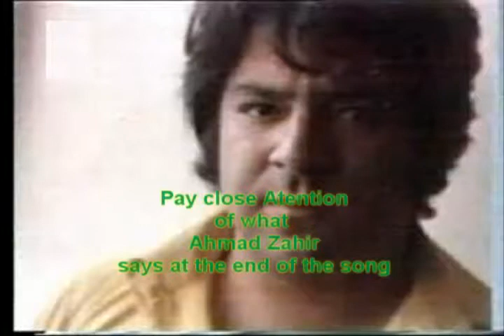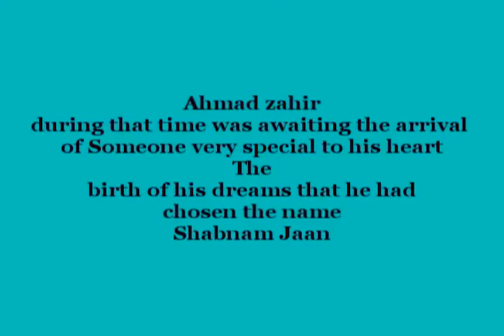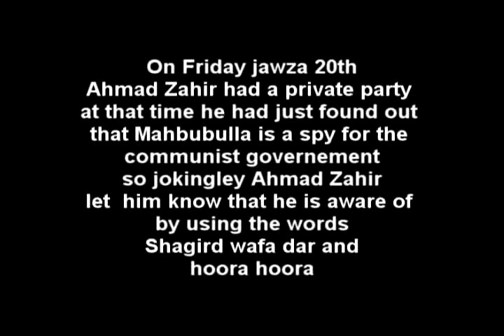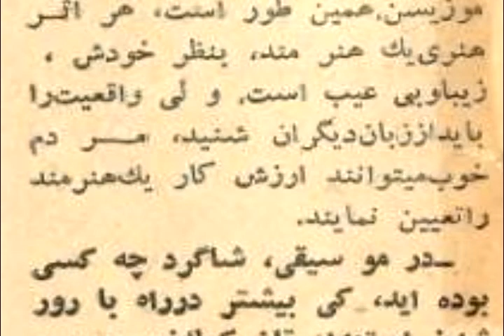A star was born movie part-7f